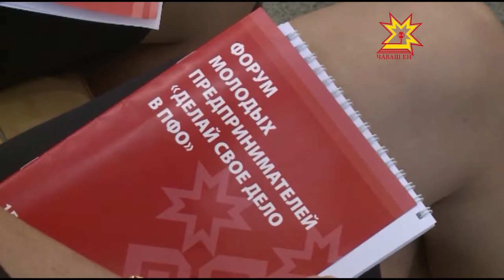Çамрăк предпринимательсен форумĕ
Бизнеса мĕнрен пуçламалла? Ку тата ытти ыйтусене Шупашкарта иртнĕ «Федерацин Атăлçи округĕнче кашнин хăйĕн ĕçне пурнăçламалла» ятлă форумра сÿтсе яврĕç. Сумлă хăнасем хушшинче Раççей президенчĕ çумĕнчи предпринимательсен прависене хÿтĕлекен Борис Титов та пулчĕ.